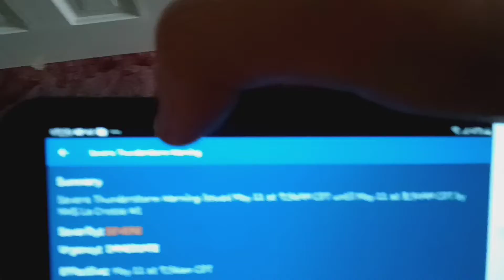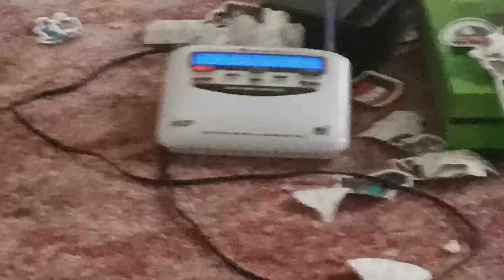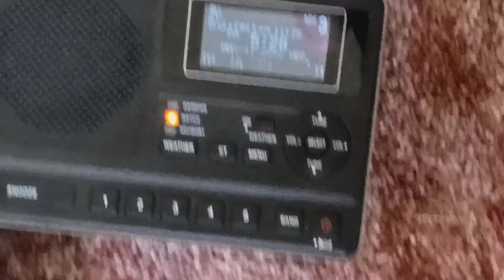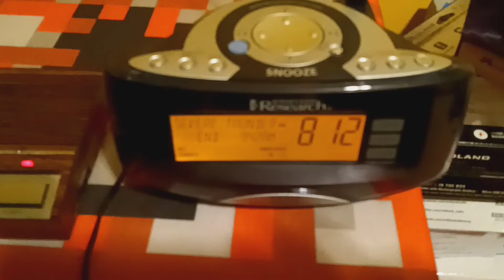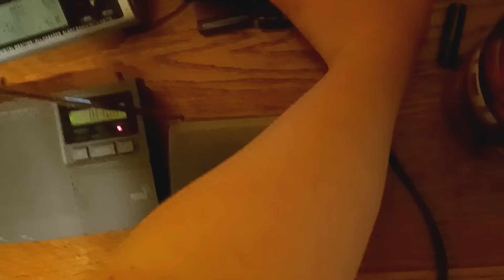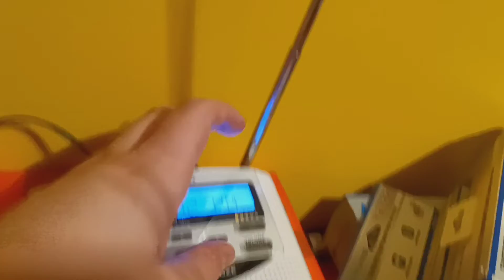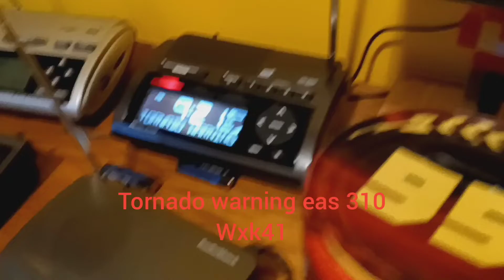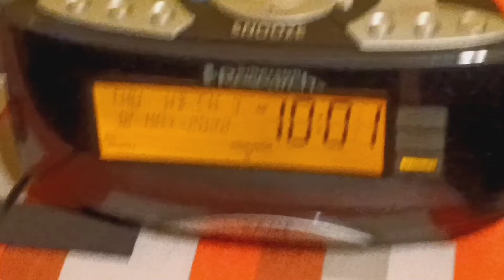radio madness l EAS 287-314 EAS alerts from 5/12/22